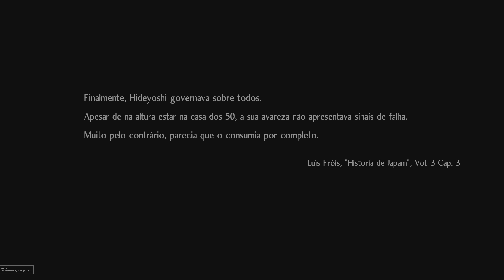Nioh 2 Remastered - O Demônio Vivaz #2, Daidara Bocchi (boss)